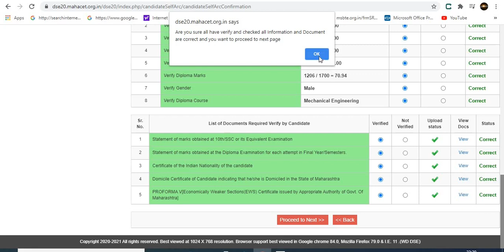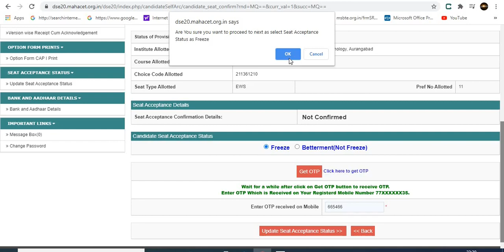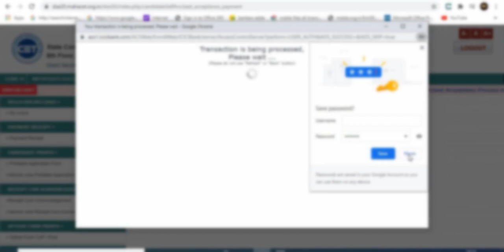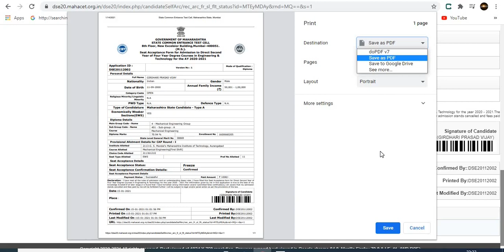Complete Seat Acceptance Procedure FOR Direct Second Year Engineering Part-2 ( Freeze / Betterment )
In this video complete procedure of seat acceptance in direct second year engineering is demonstrated. First you have to verify your document means self ARC procedure this is first step after that you jump on freeze or betterment option page. While doing this you have to keep your mobile with you or number which is entered at the time of registration. Once otp is entered it jump to payment page.